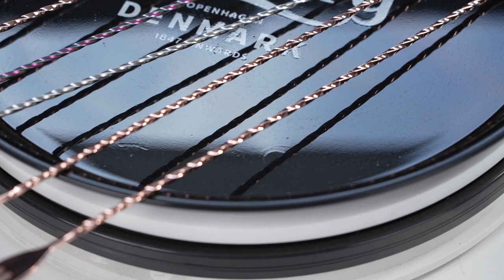Cocktail Spoon Bar Stirring Spoon Factory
Stainless steel cocktail spoons: the cocktail shaker spoon is made of stainless steel, smooth surface, polished and durable, corrosion resistant and easy to clean for long time use
Long handle: the bar spoon is 12 inches, long handle design can reach directly to the bottom of ice cream soda glass, mixers, cocktail shakers, taller mugs and glasses
Spiral design: the cocktail spoon long handle featuring smooth spiral pattern designs, offers comfortable grip and better control, easy rotation and mixing; These bar stirring spoons are wonderful for mixed drinks, cocktails, smoothies or milkshakes, juice, coffee and tea, allow you to control and stir effortlessly
Wide rang of use: these cocktail mixing spoons are suitable for a beverage made from a variety of wines liquors including: whiskey, vodka, rum, brandy, sake and more

KKS Enterprises Co.,LTD

Address: No. 206 Zhenhua RD, Sandun Town, Hangzhou, 310030 China